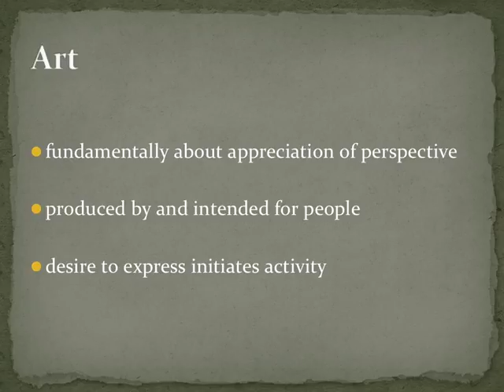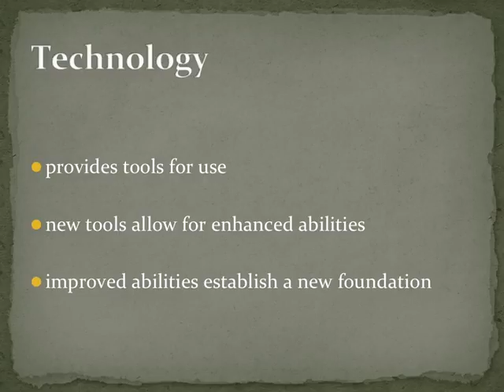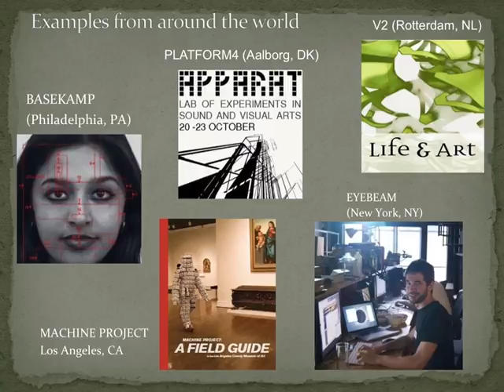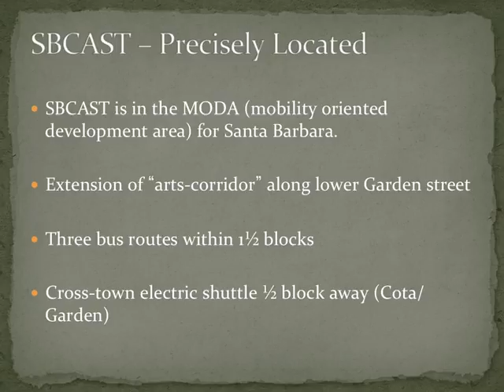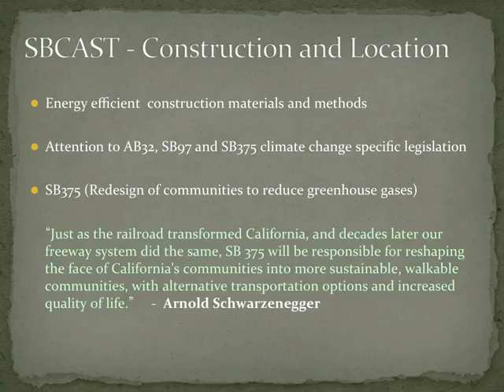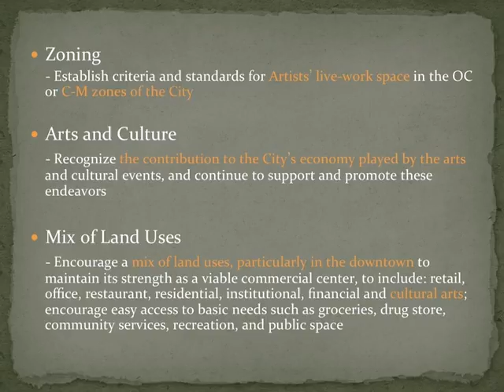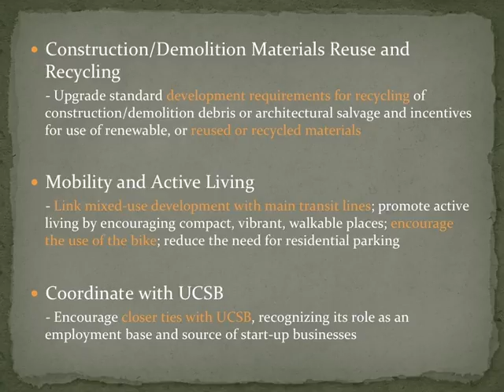Alan Macy: The Santa Barbara Center for Art, Science and Technology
Alan Macy is currently the Research and Development Director, past President and a founder of BIOPAC Systems, Inc.  He designs data collection and analysis systems, used by researchers in the life sciences, that help identify meaningful interpretations from signals produced by life processes.  Trained in electrical engineering and physiology, with over 30 years of product development experience, he is currently focusing on psychophysiology, emotional and motivational state measurements, magnetic resonance imaging and augmented/virtual reality implementations.  He presents in the areas of human-computer interfaces, electrophysiology, and telecommunications.  His recent research and artistic efforts explore ideas of human nervous system extension and the associated impacts upon perception.  As an applied science artist, he specializes in the creation of cybernated art, interactive sculpture and environments.